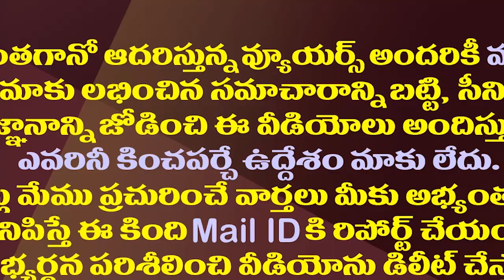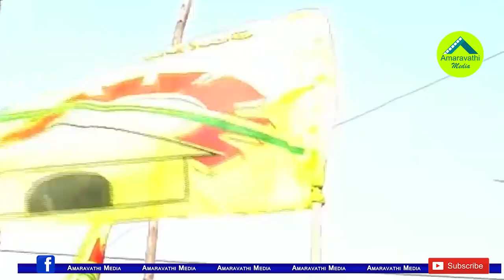పదవులపై ఆశల్లేవ్..టీడీపీ చరిత్రలో ఇది ఫస్ట్ టైం| TDP Did Not Get A Single MLC Post From Local Quota